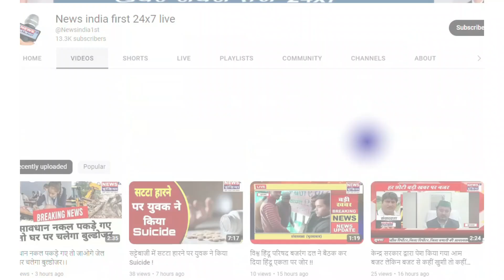तेज रफ्तार ट्रक ने बाइक सवारों को मारी टक्कर, जीजा की मौत, साला गंभीर जख्मी || Newsindia1st